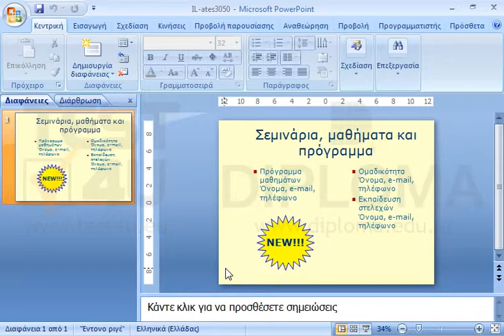Στοιχίστε στο μέσο καθέτως το αστέρι σε σχέση με την διαφάνεια.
77-422 Microsoft Office Specialist Powerpoint Core 2013 - Ελληνική έκδοση